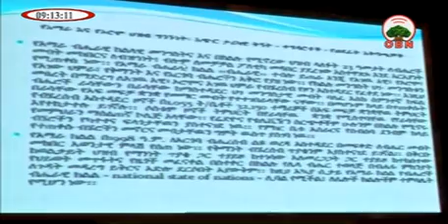OROMO and AMARA Nations10 11 2017